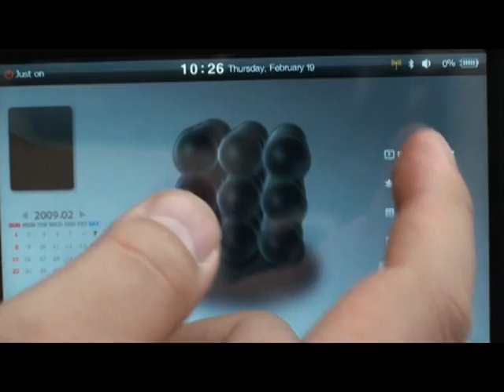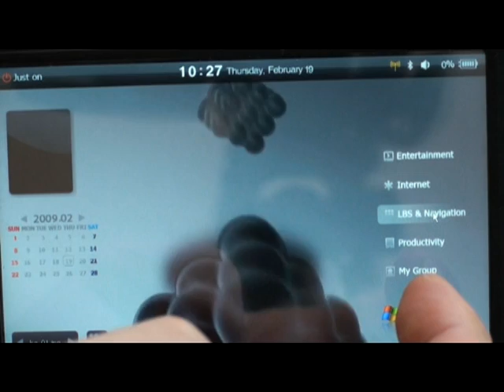viliv S5 CUBE